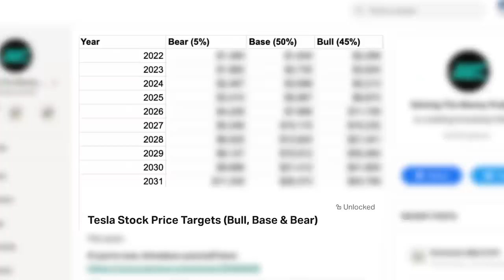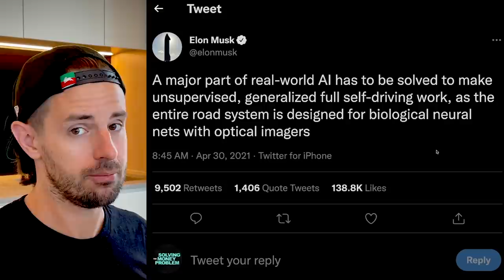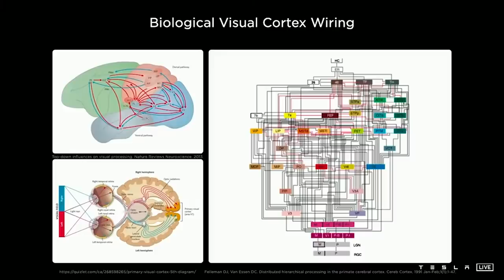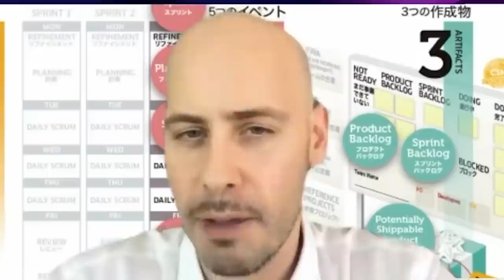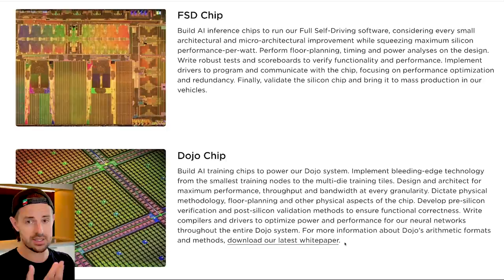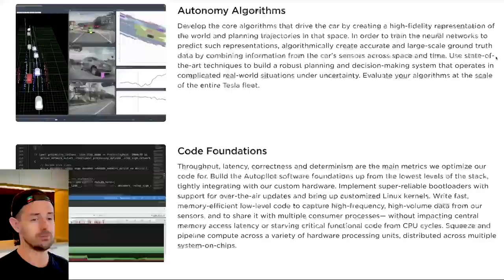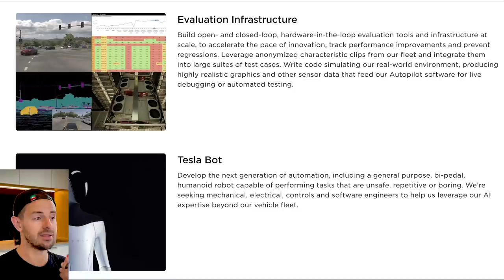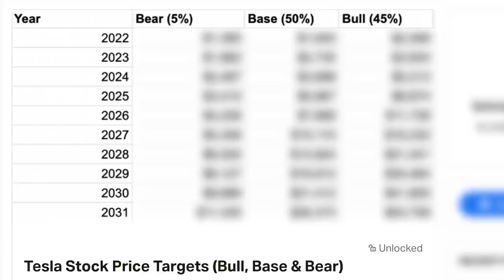Tesla’s AI Octopus (8 Arms of Artificial Intelligence) 🐙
In this video I discuss Tesla’s AI octopus, the 8 arms of Tesla Artificial Intelligence / Autopilot. I talk about Elon Musk’s thoughts on and investments in AI, a history of Tesla AI and what it means for the future including the Tesla Bot and Tesla developing AGI (aka Tesla Artificial General Intelligence).

Timestamps:

0:00 Intro Tesla’s AI Octopus (8 Arms of Artificial Intelligence)
2:10 Exclusive Content, Perks, Free Stocks & Crypto
2:54 History of Elon Musk & Tesla AI (Artificial Intelligence)
7:09 Tesla’s Transformation Into A Leading AI Company
12:06 Tesla’s AI/Autopilot Octopus (8 Arms of Artificial Intelligence)

From the Tesla website (these are the 8 arms of Tesla AI/Autopilot I discuss):

Artificial Intelligence & Autopilot
We develop and deploy autonomy at scale in vehicles, robots and more. We believe that an approach based on advanced AI for vision and planning, supported by efficient use of inference hardware, is the only way to achieve a general solution for full self-driving and beyond.

FSD Chip
Build AI inference chips to run our Full Self-Driving software, considering every small architectural and micro-architectural improvement while squeezing maximum silicon performance-per-watt. Perform floor-planning, timing and power analyses on the design. Write robust tests and scoreboards to verify functionality and performance. Implement drivers to program and communicate with the chip, focusing on performance optimization and redundancy. Finally, validate the silicon chip and bring it to mass production in our vehicles.

Dojo Chip

Dojo Systems

Neural Networks

Autonomy Algorithms

Code Foundations

Evaluation Infrastructure

Tesla Bot
Develop the next generation of automation, including a general purpose, bi-pedal, humanoid robot capable of performing tasks that are unsafe, repetitive or boring. We’re seeking mechanical, electrical, controls and software engineers to help us leverage our AI expertise beyond our vehicle fleet.

Steven